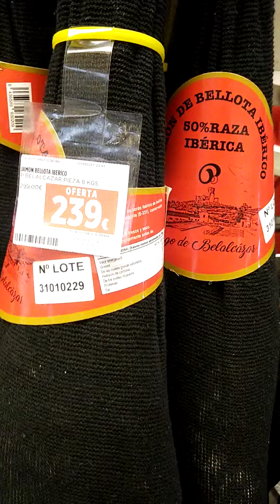Хамон иберико продают со скидками